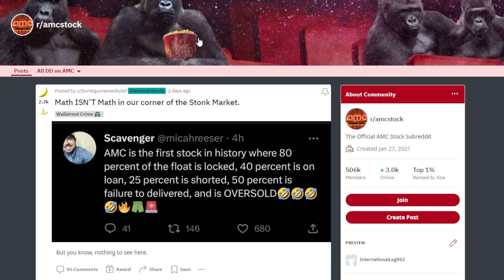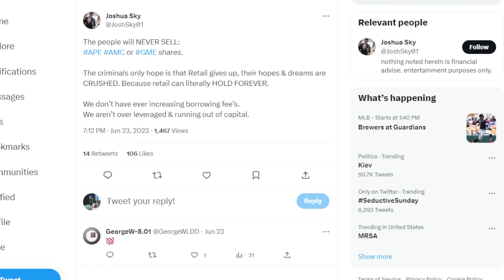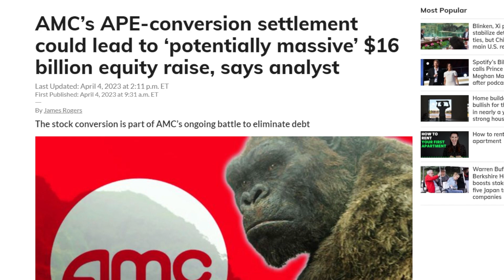AMC STOCK: TOO MANY CATALYST!!